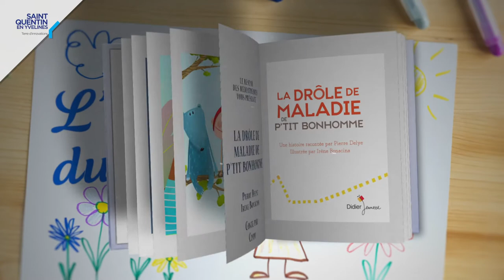CONTE en ligne - La drôle de maladie de P'tit bonhomme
Depuis que P'tit Bonhomme est allé dans la forêt et qu'il y a rencontré quelqu'un, il a le ventre tout serré, le cœur qui yoyotte, les jambes qui tremblotent et la tête à l'envers…

La drôle de maladie de P'tit Bonhomme de Pierre Delye et Irène Bonacina, Didier Jeunesse
Conteuse : Cindy